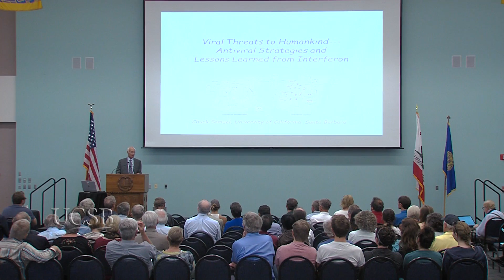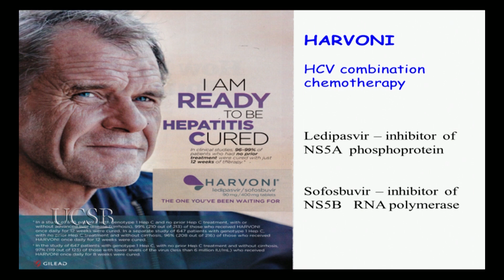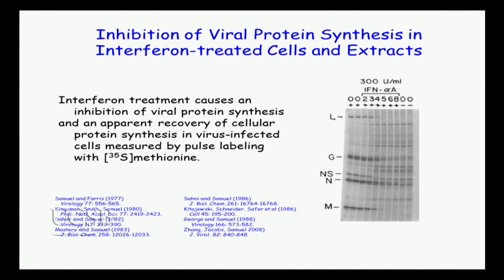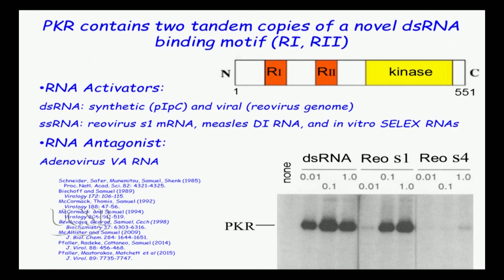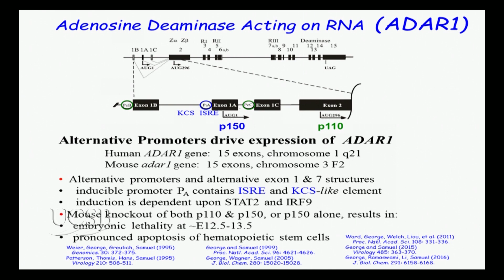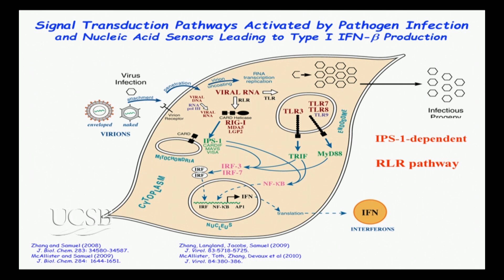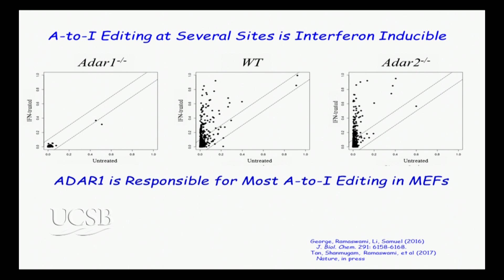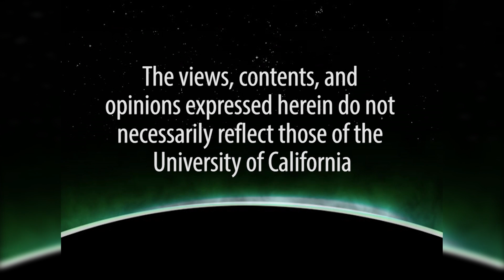Viral Threats to Humankind: Antivirals and Lessons Learned from Interferons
0:39 - Main Presentation - Charles Samuel

Before we learned to make antimicrobial medicines and vaccines, before we had disinfectants and chemotherapies, we had interferons to thank for protection from viral infections. UC Santa Barbara Distinguished Professor Charles Samuel, an internationally recognized pioneer and leader in the study of interferons, explores why they remain a critical and significant field of research, especially in an age of powerful and constantly evolving viruses that spread rapidly.
 Recorded on 10/05/2017. Series: "Scientific Horizons" [12/2017] [Show ID: 33097]